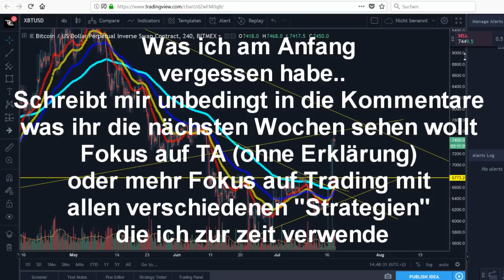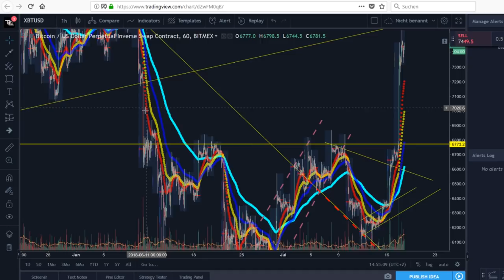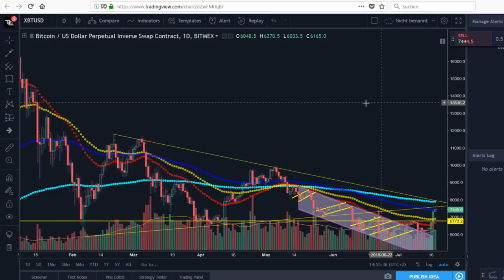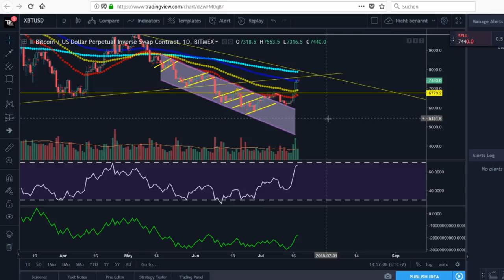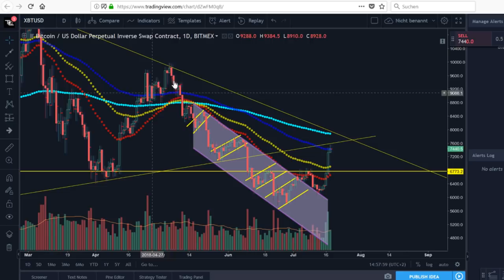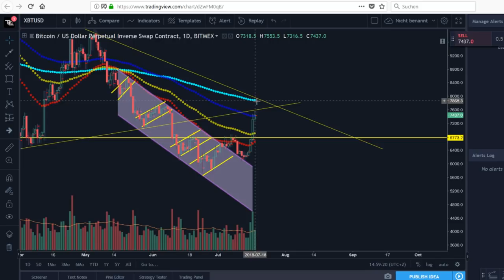+7000$ BITCOIN - Was jetzt?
Bitcoin bricht wieder die 7000$, können wir jetzt von einem Bullrun sprechen?